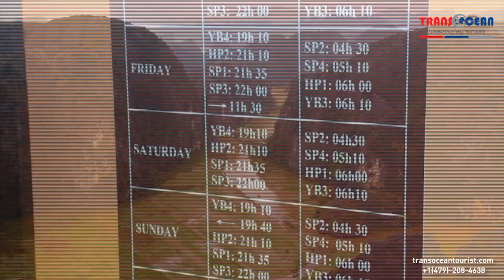Tours Of Vietnam | private luxury tours of North Vietnam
private luxury tours of North Vietnam

if you could put all the screenshots in one folder and used a naming convention like the screenshots attached, we could easily sort and see what is missing. Also, I've added a "Fiverr Screenshot Status column in the 2020-01 Asset Ranking sheet with an example of how to track what we have. This should be updated instead of their "stats" sheet. Please let me know if that is okay thanks!

We operate in all destinations and design all types of landing tour throughout Vietnam and other Southeast Asian countries. TransOcean Tourist embraces its origins in Asia to connect travelers to the cultures and people of this amazing region. We use our knowledge of Asia and expertise to create an environment where guests can make their own unique memories.

Our tours are designed around what our guests want and need to create a
once-in-a-lifetime experience. This means a part of every journey with TransOcean Tourist is about our guests developing a more profound understanding of the region, its traditions and its inhabitants.